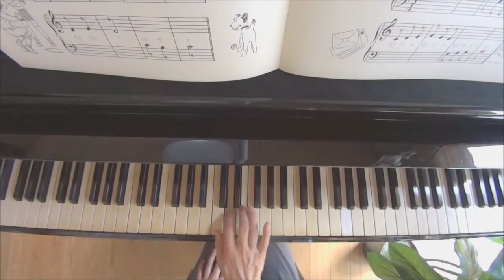jhon thompson🌷やきゅうトンプソン小さな手のためのピアノ教本 伴奏付きJOHN THOMPSON’S FOR THE PIANO TEACHING LITTLE FINGERS(p16)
ピアノ習いはじめ、導入期用の教本です。

🌷「やきゅう」トンプソン小さな手のためのピアノ教本  JOHN THOMPSON’S MODERN COURSE FOR THE PIANO TEACHING LITTLE FINGERS TO PLAY

最後に教本のメロディにオリジナルの伴奏を付けましたので、合わせて弾いてみてね♪(with Accanpaniment)

🌷【トンプソンピアノ教本1

🌷【トンプソンピアノ教本2

🌷【トンプソン小さな手のためのピアノ教本 JOHN THOMPSON’S MODERN COURSE FOR THE PIANO TEACHING LITTLE FINGERS TO PLAY】

★楽譜のダウンロード販売始めました。↓
ダウンロードサイト「mucome(ミューカム)」CosmosMusic/コスモスミュージック

コスモスミュージック編集の
【作業用BGM】いろいろ♪↓